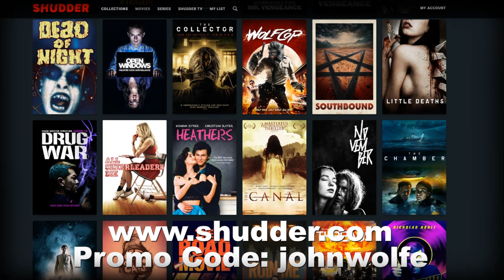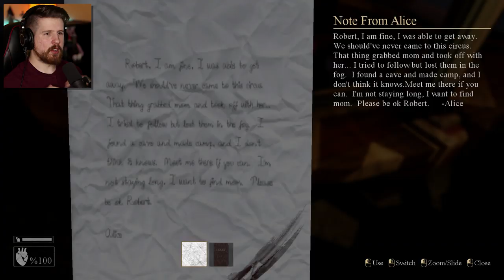3 RANDOM HORROR GAMES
Back with 3 random scary games! Well. More like one scary game and two disasters.